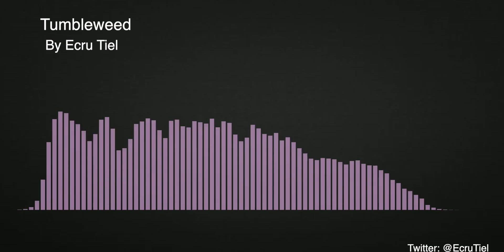Tumbleweed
Hello! I wanted to show some of my music composition.

This particular song is in the style of the game series Borderlands. You can hear it especially at the beginning where I borrowed the motif from one of the songs.